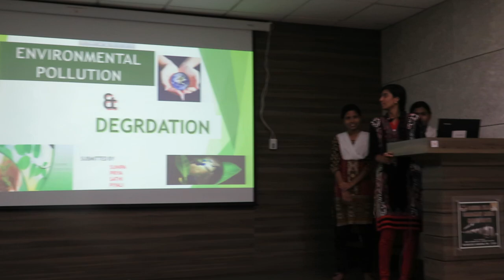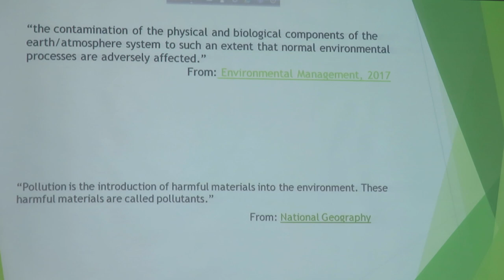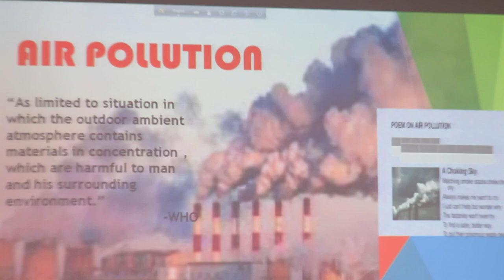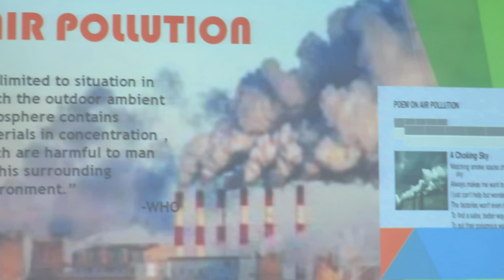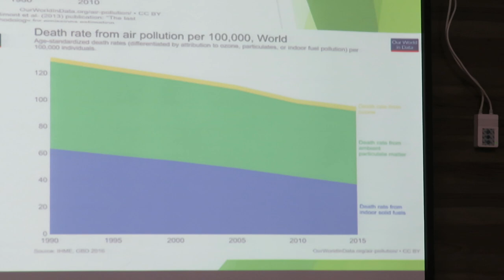Environmental Degradation and Pollution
A presentation made by B.Sc-4th semester students Sunipa Mondal, Sathi Laha, Priya Shit, Piyali Mukherjee of Bankura Zilla Saradamani Mahia Mahavidyapith batch 2019